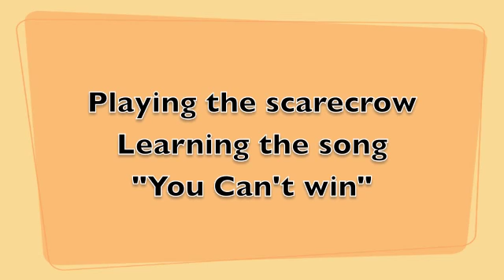Terrell Carter in THE WIZ rehearsal "YOU CAN"T WIN"